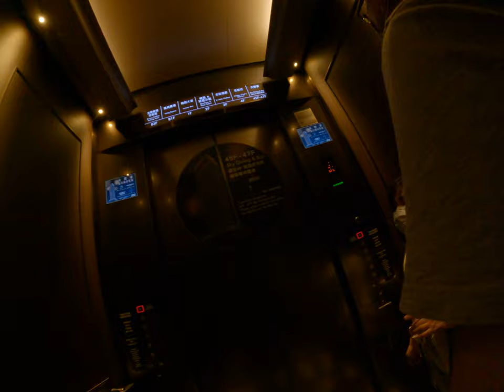微風信義走來走去荒謬好笑迷因歡樂家庭台北日常生活有錢人的購物天堂走來走去講垃圾話不知道在幹嘛的混入家庭要圈存根本倉鼠 3